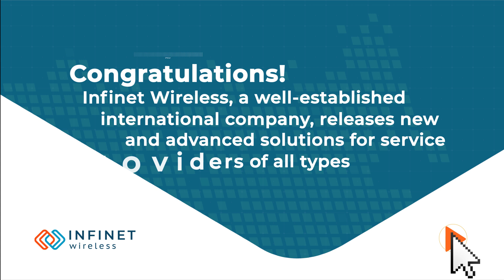Quanta 5 – a new generation of wireless solutions at an affordable price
Infinet Wireless, a well-established international company, releases new and advanced solutions for service providers of all types.

Quanta 5 is the latest development from Infinet Wireless enabling operators to meet their last mile connectivity requirements.

Need to connect a corporate customer? Nothing  can be easier. The solution comes ready to connect straight out of the box. After a few minutes of installation and setup the link is up and running

Ready to deliver up to 650 Mbps within urban environment

Need to connect a residential area? The wireless link can operate over distances of up to 150 km without any loss  of quality

Start using the solution right now.